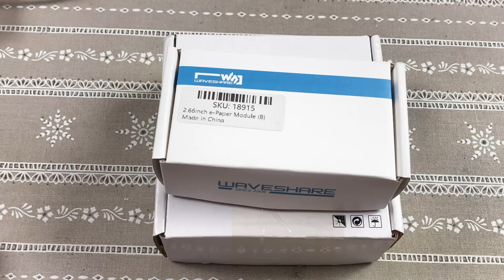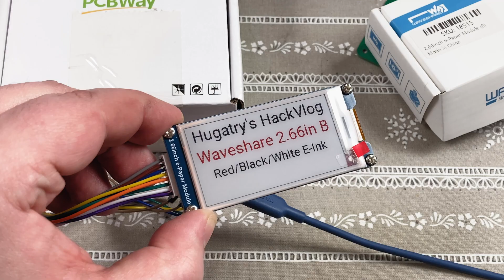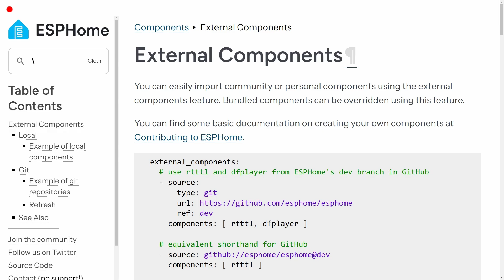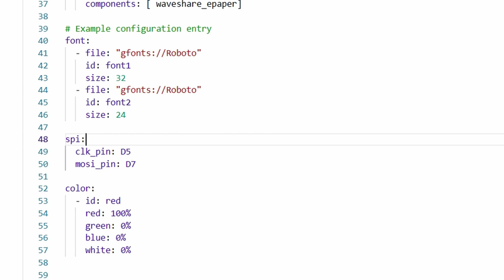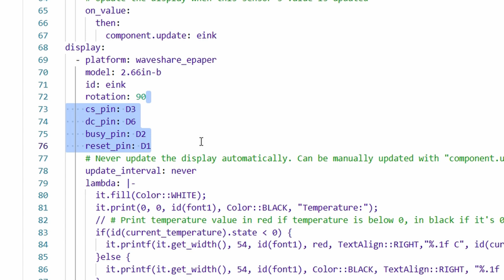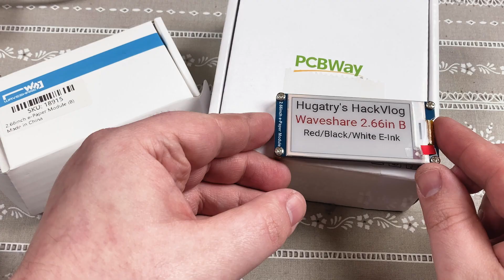Waveshare 3-Color E-Paper Display - ESPHome external_components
Using Waveshare 3-color e-paper display with ESPHome required an extra step.

With my previous PCBWAY order I got Waveshare 2.66" B e-paper display, thinking it would work with ESPHome. Unfortunately it wasn't in the list of supported displays. Someone has added a pull request on ESPHome GitHub, which will add support for this specific display. Unlike I initially thought, code from pull requests or  any other custom code can be included in ESPHome using "external_components" section in the .yaml file.

0:00 Intro
0:40 PCBWAY.COM
1:03 Why E-Paper display?
1:15 Connections
2:00 ESPHome
2:35 "External Components"
2:55 Code
4:08 Refresh speed (real time)
4:30 Code (continued)
5:20 Refresh including red pixels
5:40 Outro